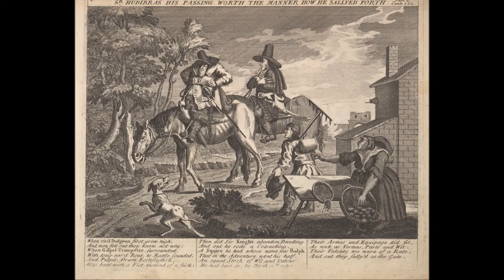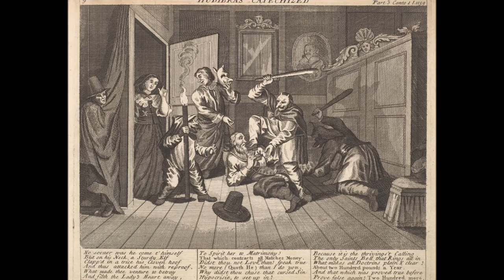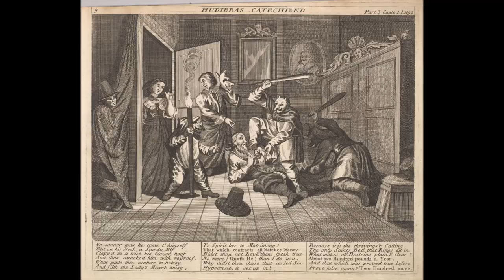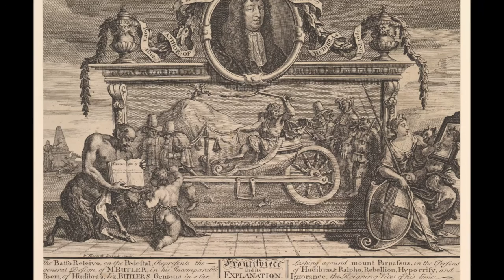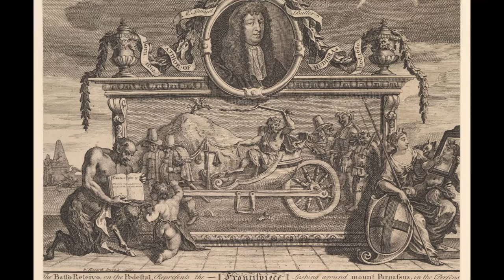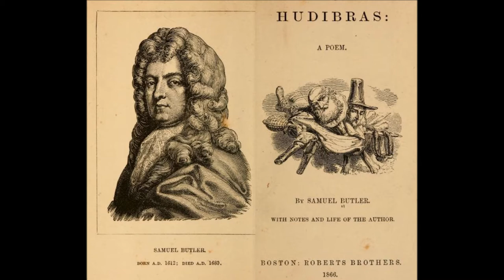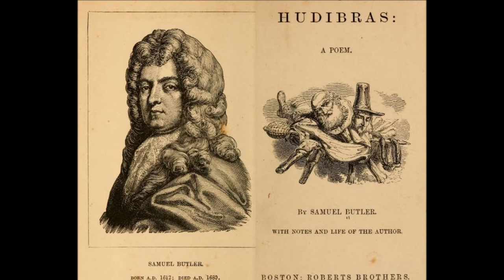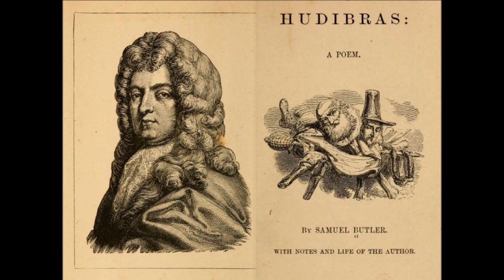Hudibras Described by Samuel Butler 1613 -1680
When civil fury first grew high,
And men fell out, they knew not why;
When hard words, jealousies, and fears
Set folks together by the ears,
And made them fight, like mad or drunk,
For dame Religion as for Punk,
Whose honesty they all durst swear for,
Tho' not a man of them knew wherefore;
When Gospel-Trumpeter, surrounded
With long-ear'd rout, to battle sounded,
And pulpit, drum ecclesiastick,
Was beat with fist, instead of a stick;
Then did Sir Knight abandon dwelling,
And out he rode a-colonelling.